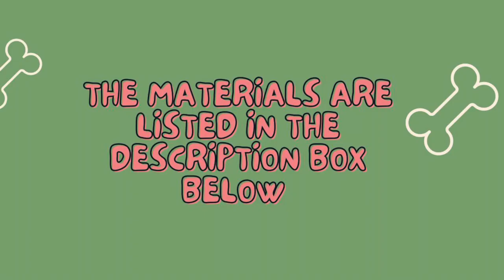Easy - how to make fondant ROTTWEILER dogs (tools and weights included)